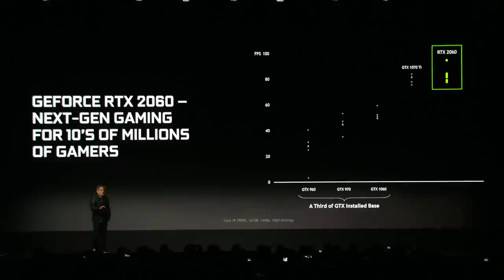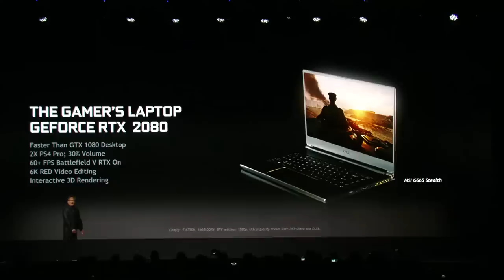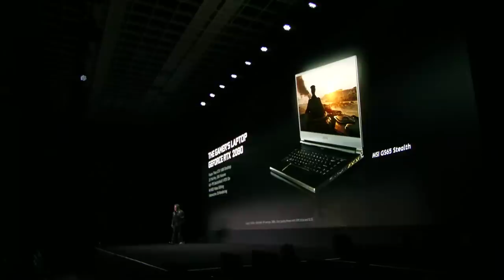Nvidia RTX Laptop STUTTERS during CES Announcement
Thank you Nvidia, very cool.

These are 2 of the announcements that the money conscious gamer or PC enthusiast should be aware of in my opinion so I hope you guys take some value from this even if you haven't heard about all this already.